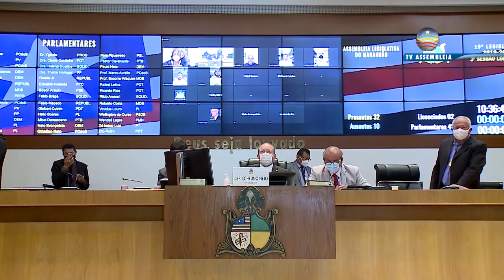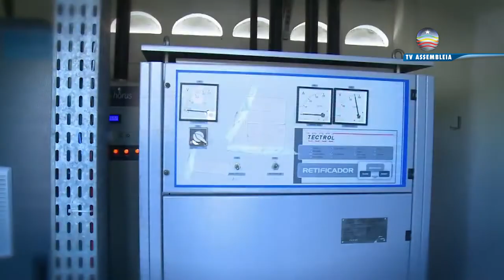Assembleia realiza última escuta pública para revisão do Código Estadual do Meio Ambiente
Com tema "Administração Ambiental e Objetivos do Desenvolvimento Sustentável", a comissão de juristas instituída pelo presidente da Assembleia Legislativa do Maranhão, deputado Othelino Neto (PC do B), realizou, na tarde desta quinta-feira (10), a quinta e última escuta pública que resultará na revisão do Código Estadual do Meio Ambiente. A videoconferência foi transmitida pelo canal da TV Assembleia no YouTube.